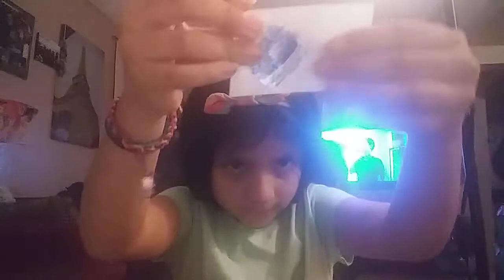Pt.5 of making a simple dimple it was fun to make😊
hope u guys  enjoyed try this at home